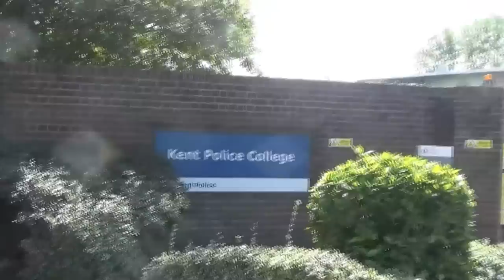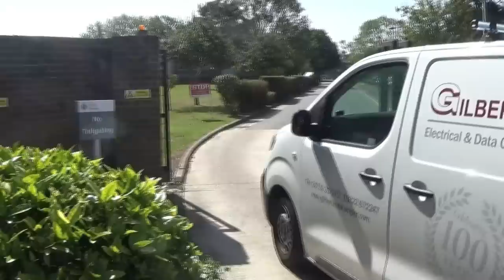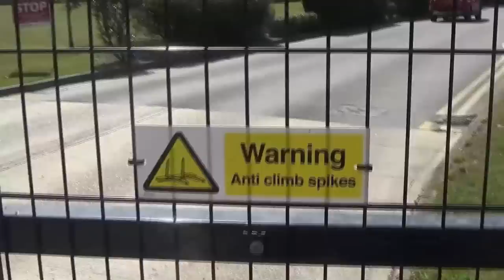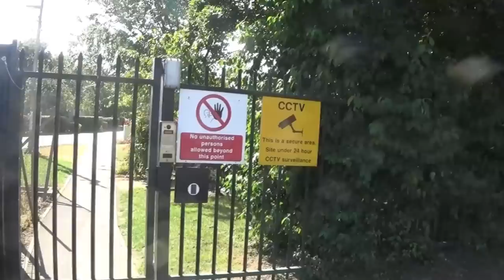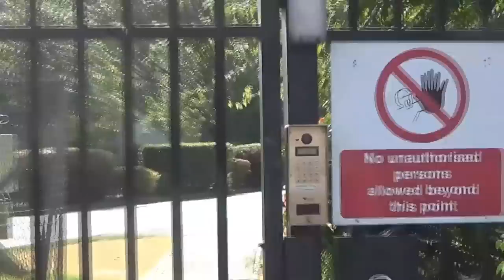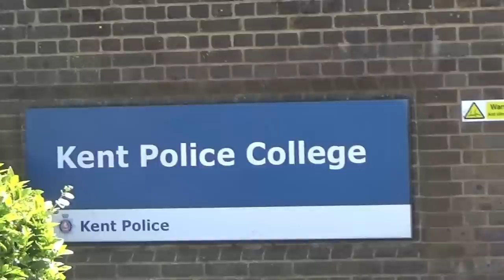143/23 Police College Maidstone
I am a human being